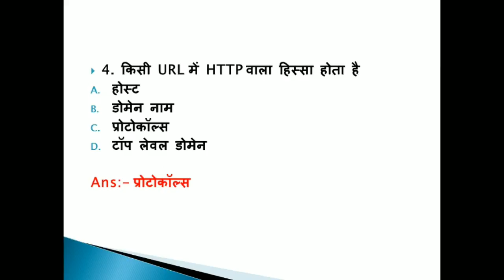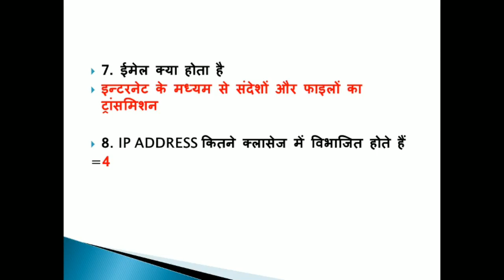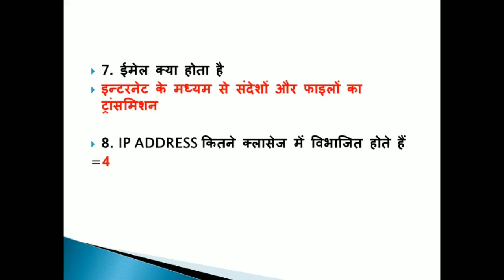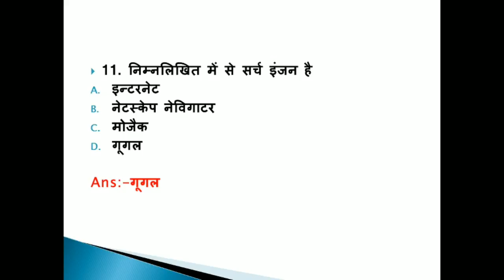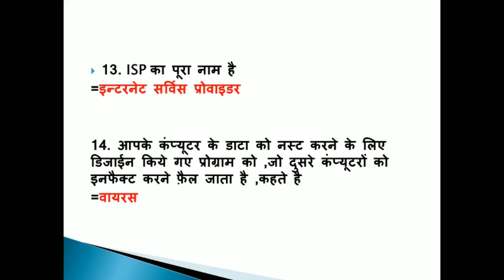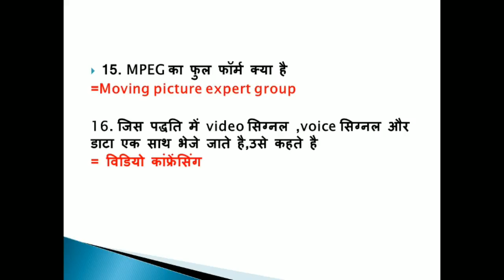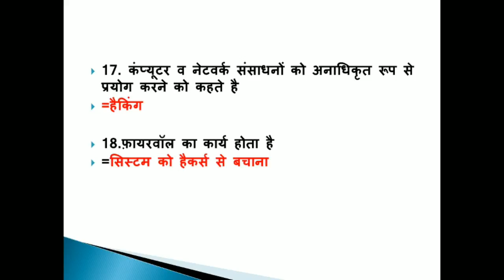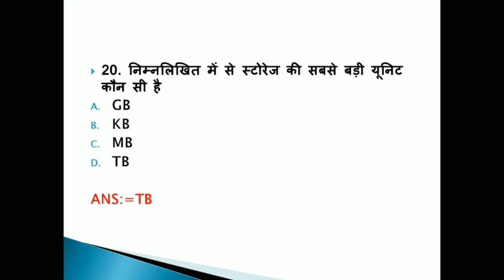Computer GK for Any Competitive Exams in Hindi | Part - 1